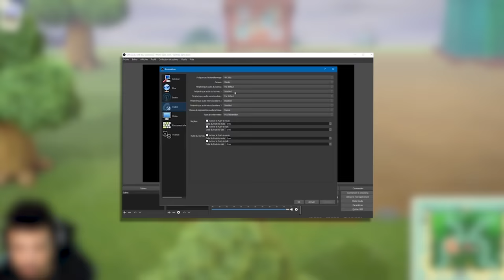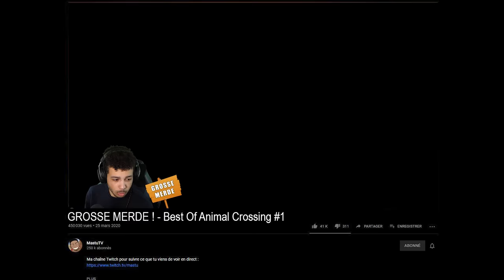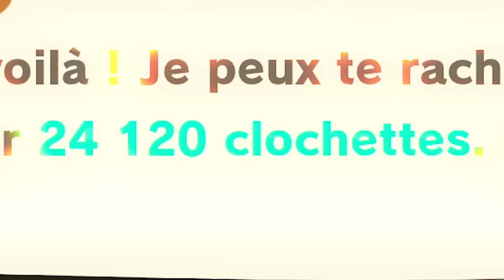JE RE-DÉCOUVRE ANIMAL CROSSING (Sah quel plaisir)